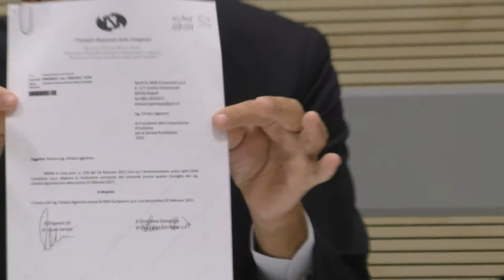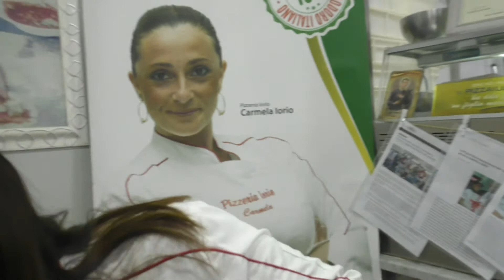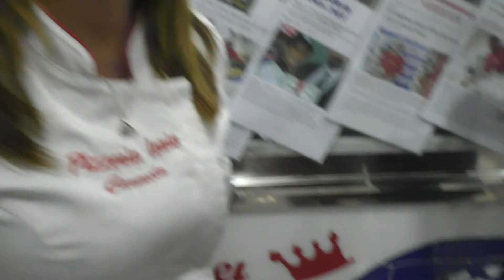REGIONE CONFERENZA STAMPA